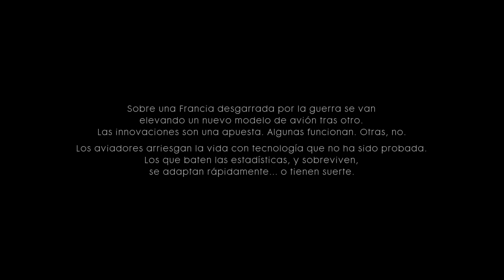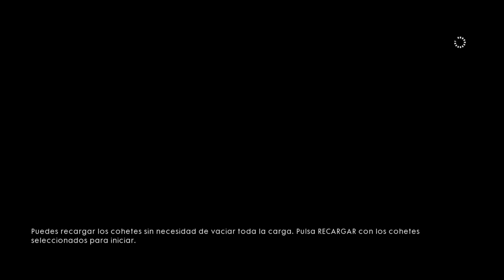BATTLEFIELD 1 (AMIGOS DE ALTOS VUELOS/VUELO DE PRUEBA) MODO CAMPAÑA GAMEPLAY EN ESPAÑOL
Impresionante juego, las primeras partidas han sido para certiTficar lo que nos habian enseñado y es que este juego es expectacular. Espero que os guste.
▼SEGUIRME EN ▼
Correo electronico➜